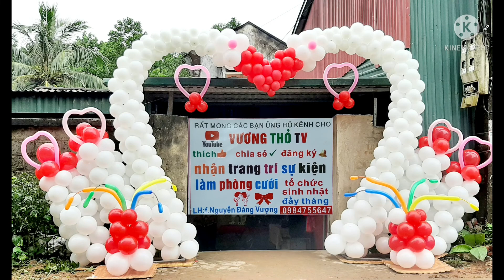cách làm khung cổng cưới hình đôi thiên nga . chia sẻ cách làm và dựng khung .